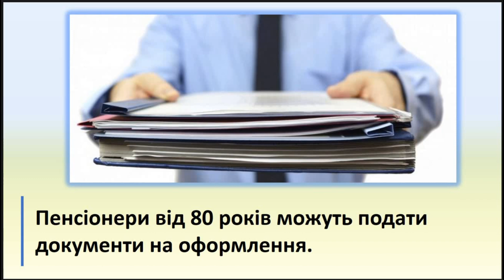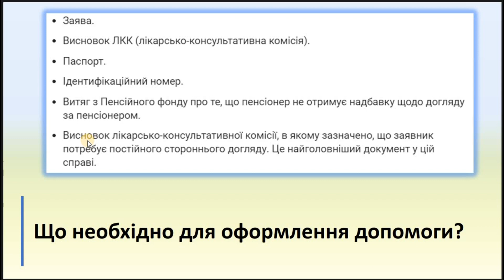+837 грн грошової допомоги - Хто може отримати та як оформити виплату?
Деяким категоріям Українців належить соціальна грошова допомога в розмірі 837 гривень. У цьому відео ми розповімо Вам, хто може отримати грошову допомогу в сумі 837 гривень та як оформити виплату цієї соціальної допомоги?